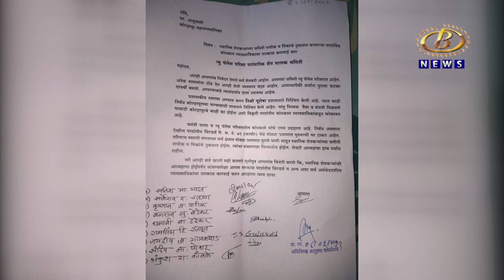पूरप्रवण भागातील जमिनीवर भराव टाकून शेती नापिक करणार्‍या बांधकाम व्यावसायिकांवर कारवाई करावी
पूरप्रवण भागातील जमिनीवर भराव टाकून शेती नापिक करणार्‍या बांधकाम व्यावसायिकांवर कारवाई करावी, न्यू पॅलेस परिसरातील शेतमालक समितीची मागणी
Channel B